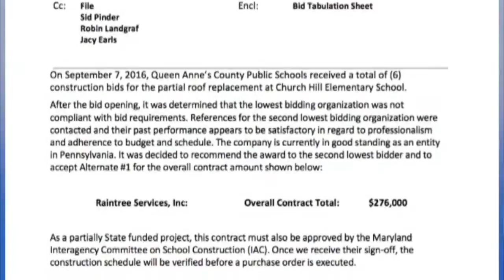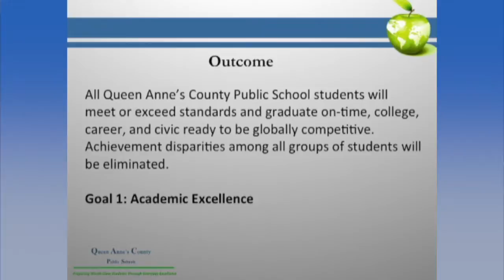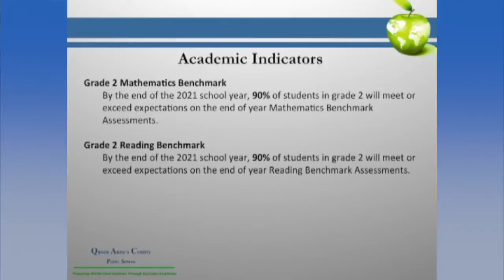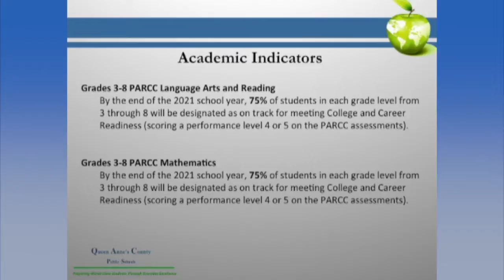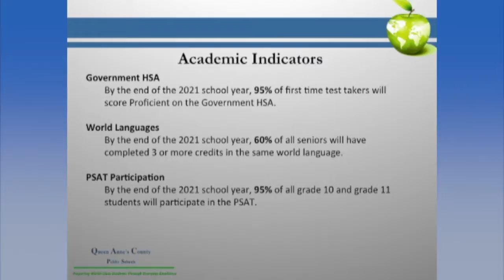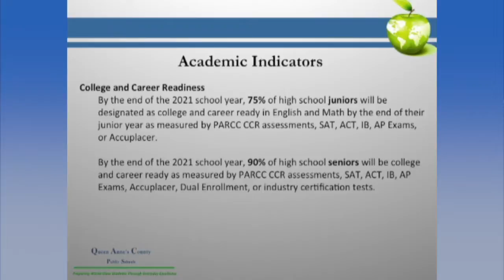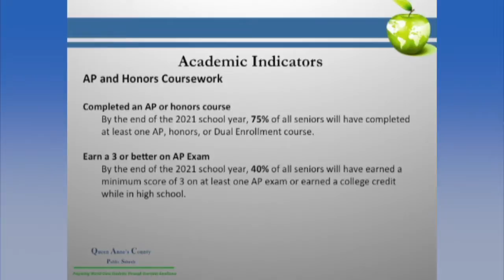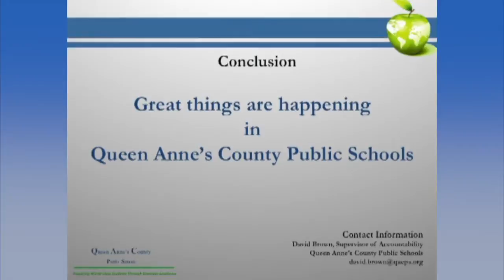BOE Work Session Mtg Sept 21 2016 v2